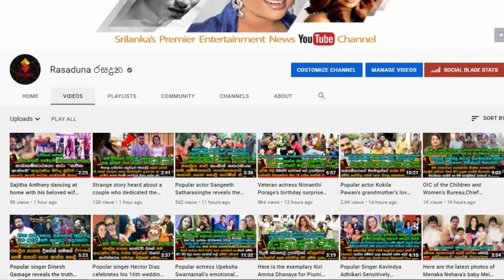විජය-චන්ද්‍රිකාගේ පුත් විමුක්ති කුමාරතුංග එංගලන්තයේදී ලබාගත් වටිනා දේ මෙන්න.| Vimukthi Kumarathunga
එයානම් විජයගේ කපාපු පළුව..